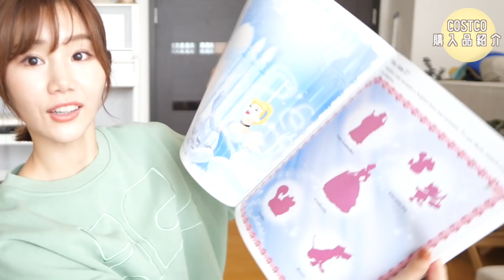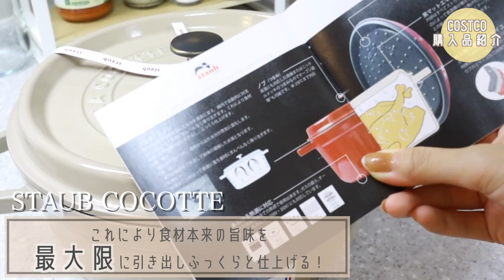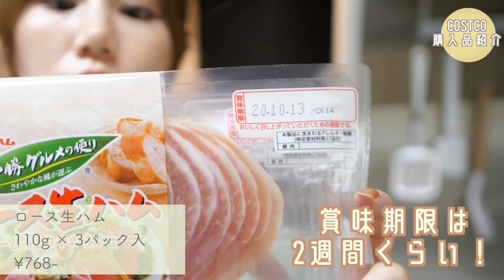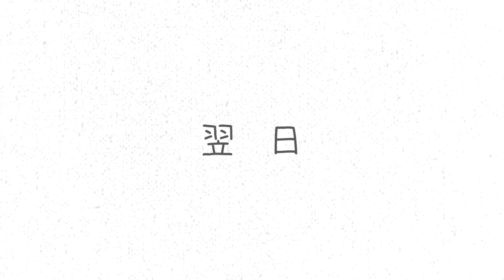【コストコ】家族3人/ストックしていく！おもてなしご飯と買い物当日の夜ご飯🍽【リピ買いのお得商品】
▼SNS▼
☑︎YouTube(サブ)